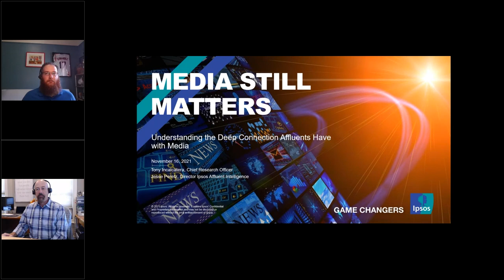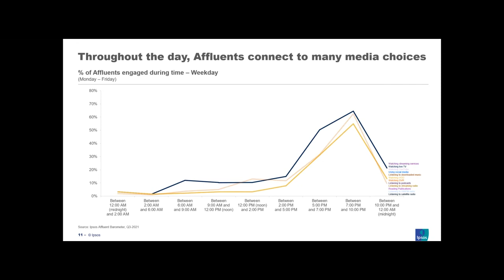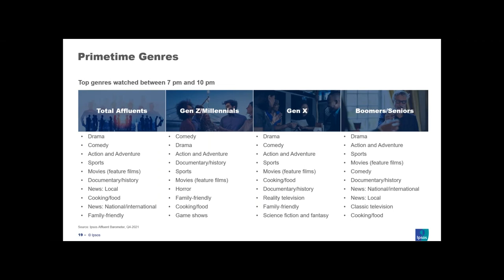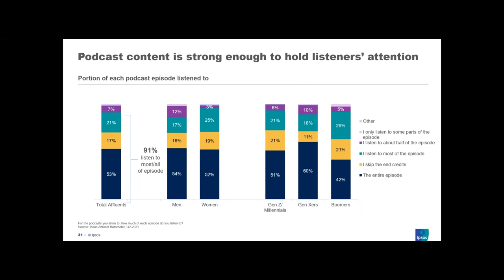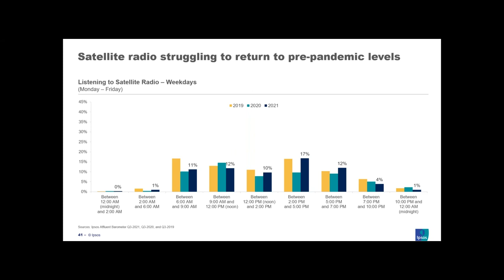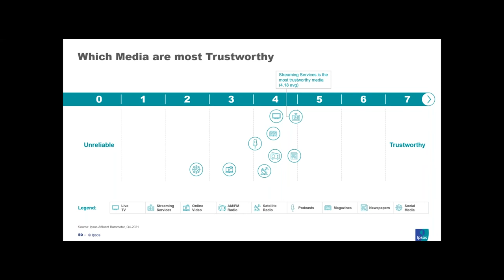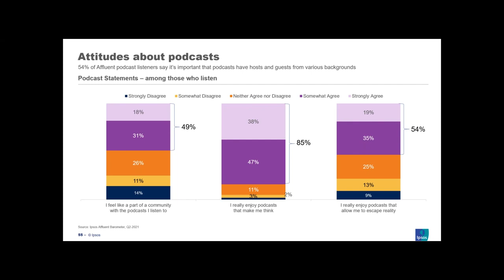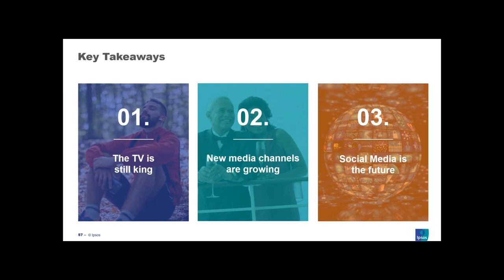Media Still Matters: Affluent Deep Connection with Media Brands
Discover how and why Affluents connect with beloved media brands, when marketers can best attract their attention, and the types of content that are most appealing.